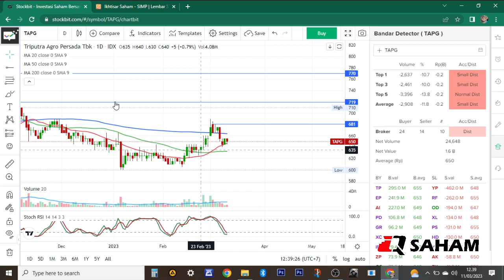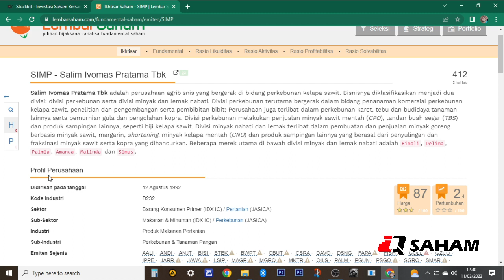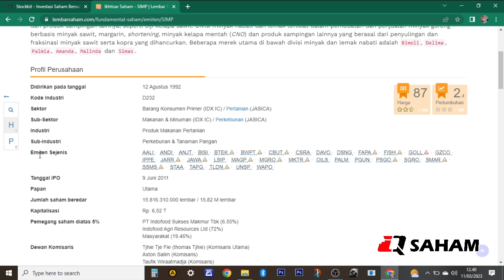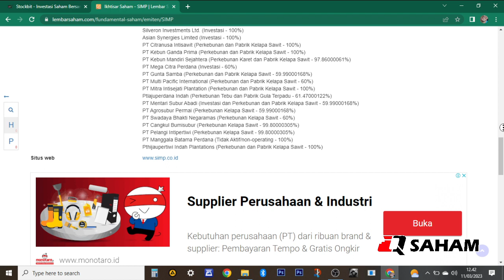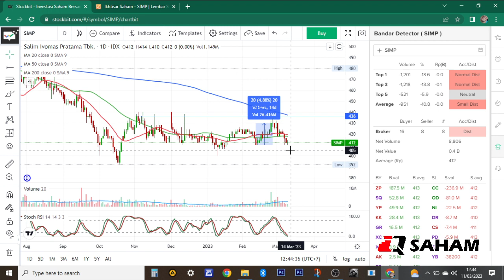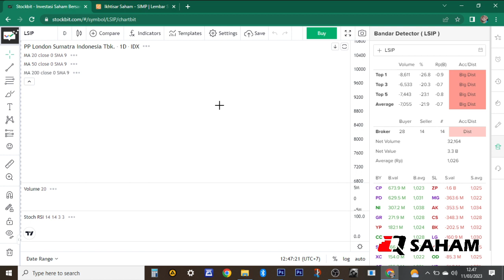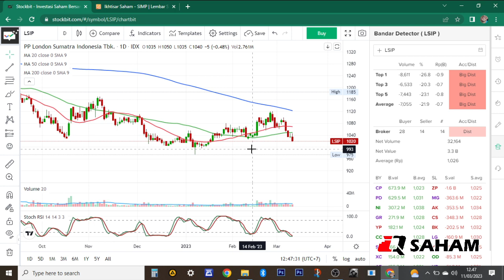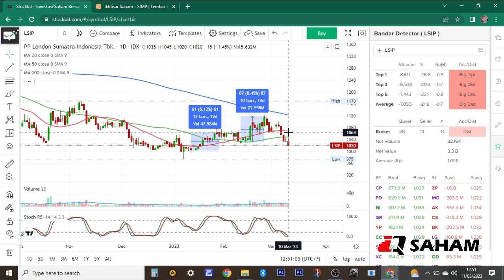TAPG AALI SIMP LSIP : LABA BERSIH TINGGI, HARGA BELUM NAIK, POTENSI BAGUS MENDEKATI PUASA & LEBARAN.